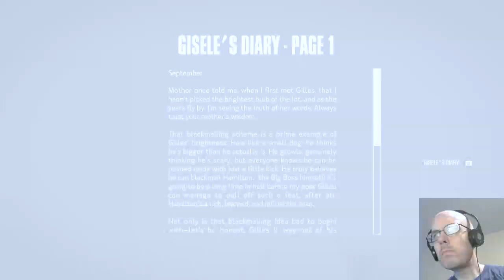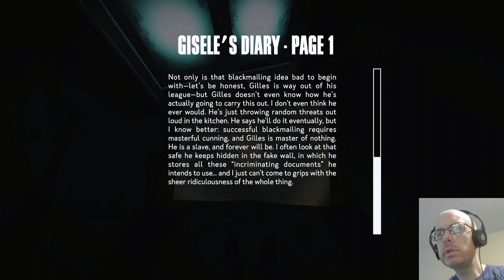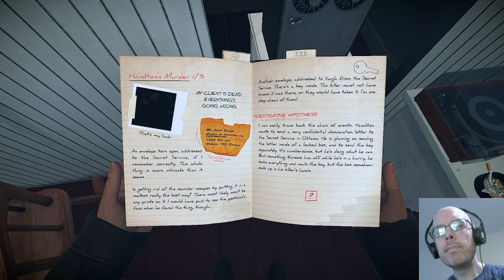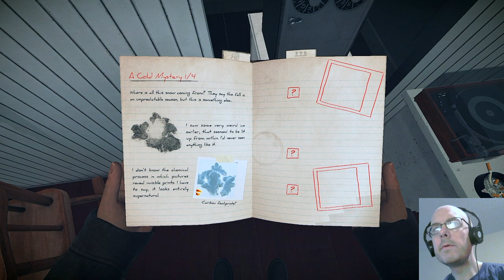Kona - pt3 - The Frigid Mrs. LaChance